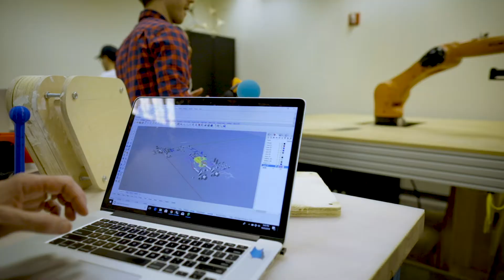2018 Digital Viewbook Intro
2018 Digital Viewbook Intro